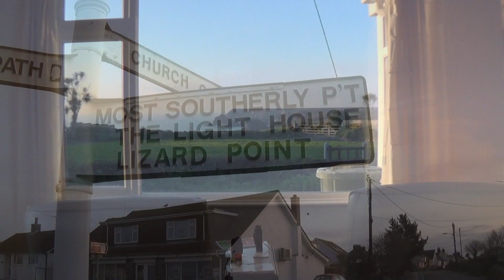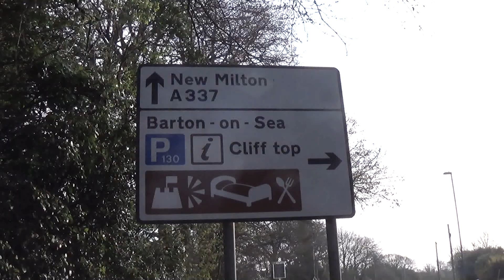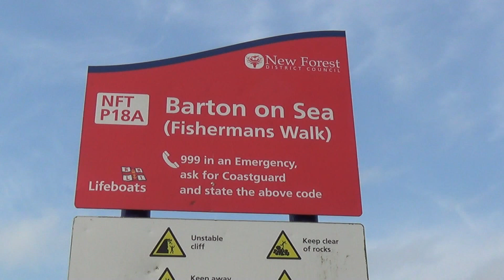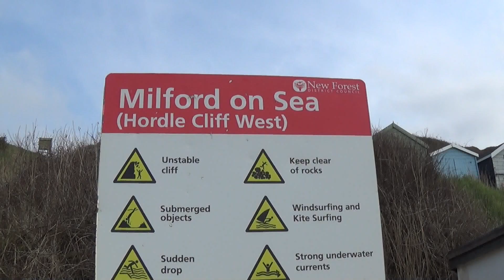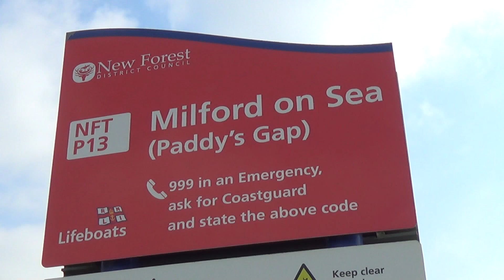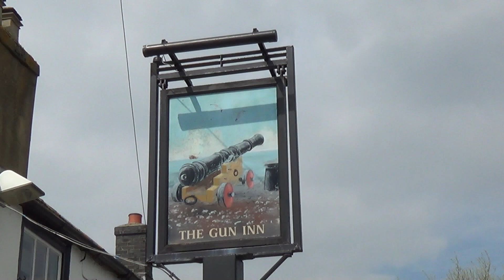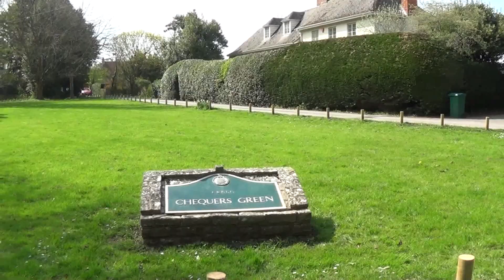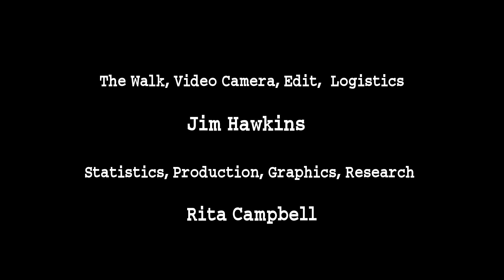Full Walk 150 Highcliffe to Lymington